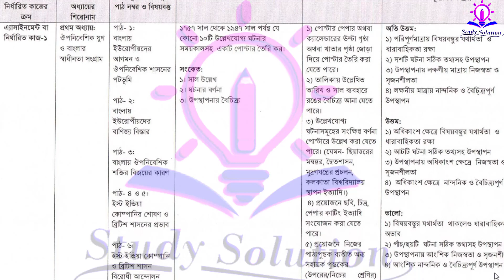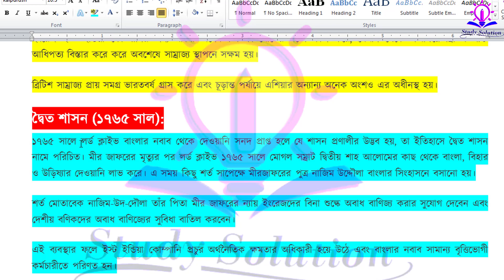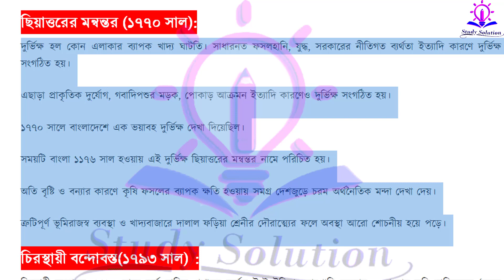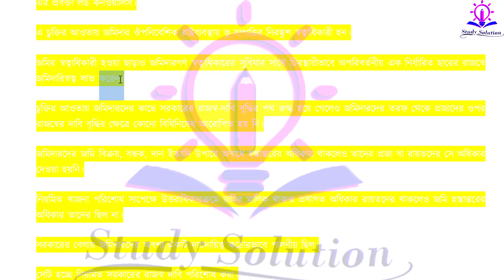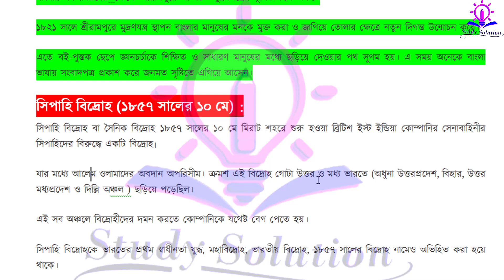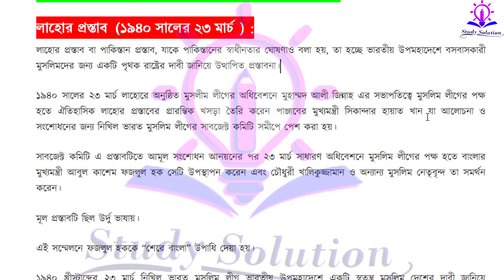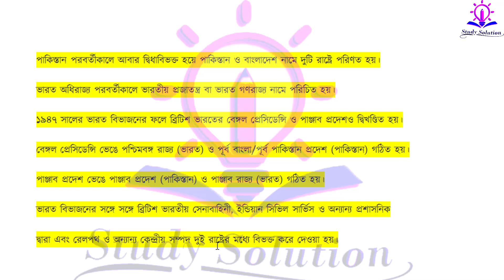class 8 bgs assignment 2021||Bangladesh and global studies || ৮ম শ্রেণির বাওবি এসাইনমেন্ট ২০২১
class 8 assignment 2021 english ||৮ম শ্রেণির ইংরেজী এসাইনমেন্ট ২০২১ || Assignment Answer, Class 8 English Assignment 2021 || ৮ম শ্রেণির ইংরেজী এসাইনমেন্ট ২০২১ || Assignment Answer

৮ম শ্রেণির ২য় সপ্তাহের বাংলাদেশ ও বিশ্বপরিচয় বিষয়ের এ্যাসাইনমেন্ট ২০২১

শ্রেণি: ৮ম, বিষয়: বাংলাদেশ ও বিশ্বপরিচয়, এ্যাসাইনমেন্ট নং-০১

অধ্যায় ও অধ্যায়ের শিরোনাম: প্রথম: ঔপনিবেশিক যুগ ও বাংলার স্বাধীনতা সংগ্রাম

পাঠ্যসূচিতে অন্তর্ভূক্ত পাঠ নম্বর ও বিষয়বস্তু: পাঠ-৭ ও ৮ বাংলার নবজাগরণ ও পাকিস্তান রাষ্ট্রের উদ্ভব।

এ্যাসাইনমেন্ট বা নির্ধারিত কাজ:

১. ১৭৫৭ সাল থেকে ১৯৪৭ সাল পর্যন্ত যে কোনো ১০টি উল্লেখযোগ্য ঘটনার সময়কালসহ একটি পোস্টার তৈরি কর।

সংকেত-

১। সাল উল্লেখ
২। ঘটনার বর্ণনা
৩। উপস্থাপনায় বৈচিত্র্য